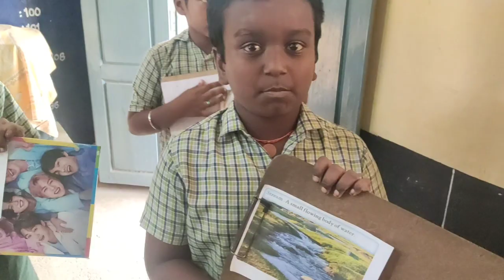5 std - social science - Types of water 💦 bodies